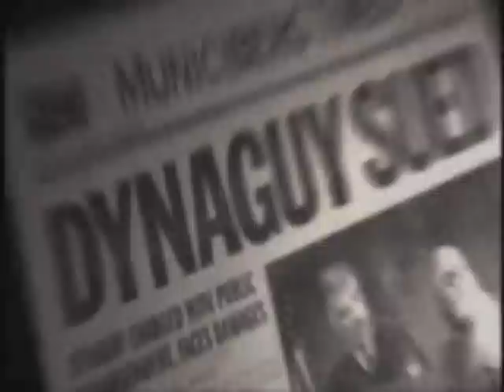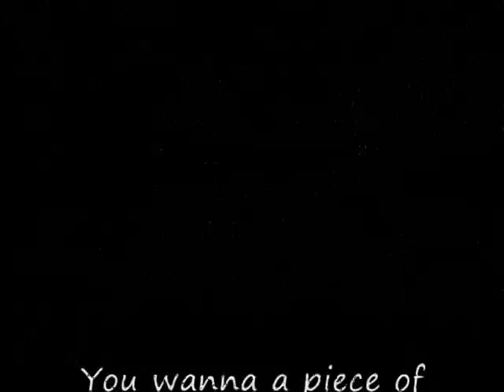Elastigirl and Mirage: You wanna a piece of me?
First crappy vid, feautring Elsatigirl and Mirage.